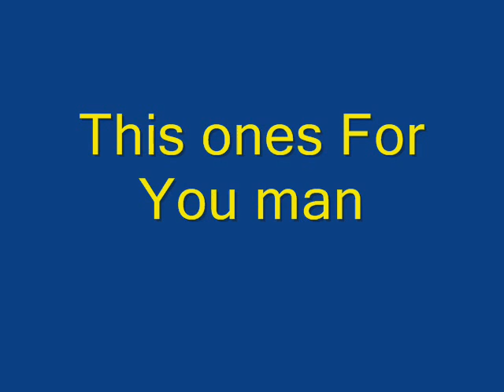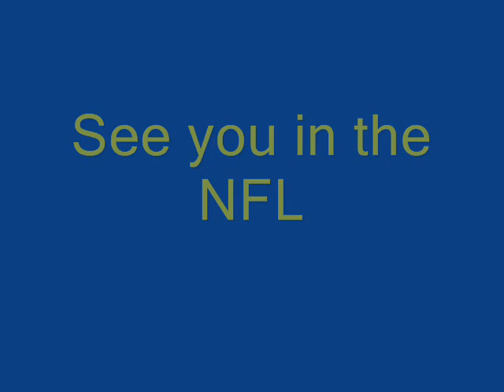Tribute to chad henne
michigan is 11-1 right now lets keep winning guys ok they lost to ohio but who cares they lost 39-42 big woop